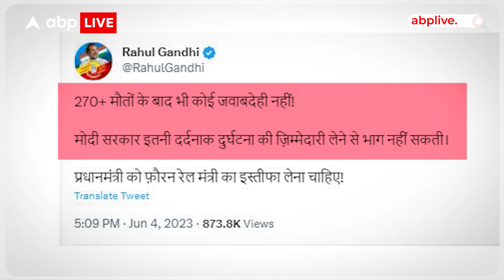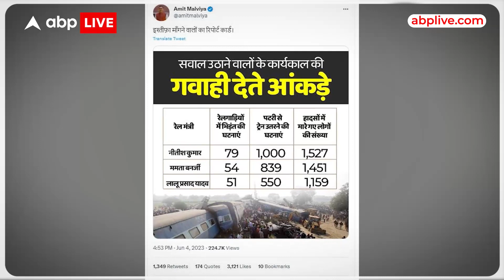मातम पर पॉलिटिक्स क्यों? विपक्ष को काउंटर करने के लिए बीजेपी ने डबल अटैक कर दिया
हादसे के गुनहगार को सज़ा मिलनी चाहिए... लेकिन सवाल ये है कि इसके लिए जांच जरूरी है... या सियासत? बालासोर ट्रेन हादसे को लेकर कांग्रेस समेत तमाम विपक्षी दल बीजेपी पर हमलावर हैं... वो रेल मंत्री का इस्तीफा मांग रहे हैं... लेकिन विपक्ष को काउंटर करने के लिए बीजेपी ने डबल अटैक कर दिया... पहले तो संवेदनशीलता की नसीहत दी... और लगे हाथ विपक्ष के रेल मंत्रियो का रिपोर्ट कार्ड जारी कर दिया... ये रिपोर्ट देखिए...